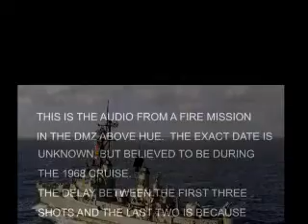USS COCHRANE DDG 21 FIRING MISSION ABOVE HUE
I do not remember how this was recorded, but we had some really creative ETs on that deployment.